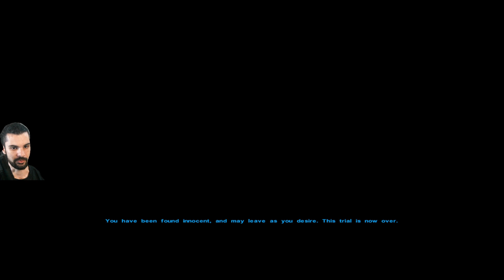Star Wars: Knights of the Old Republic playthrough - Part 14 - Manaan Sith Base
My first complete playthrough of the beloved KOTOR series, playing as a light-side Jedi Consular.